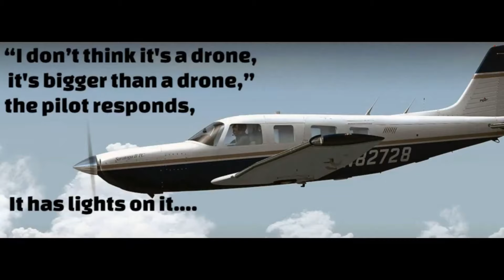UFOS MONSTER Mix #30